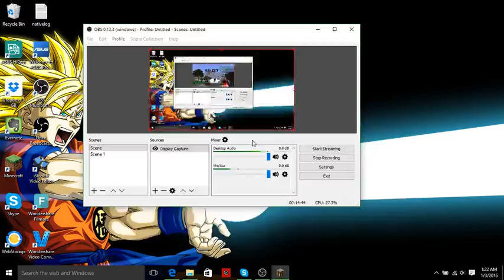Minecraft Block Hunt! - "Flower Pot is Op" - Episode 1 w/Chino & Ultra